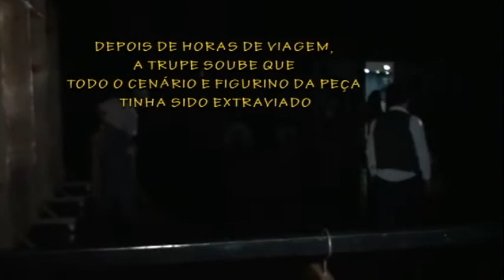Diário acompanha preparação de espetáculo na coxia